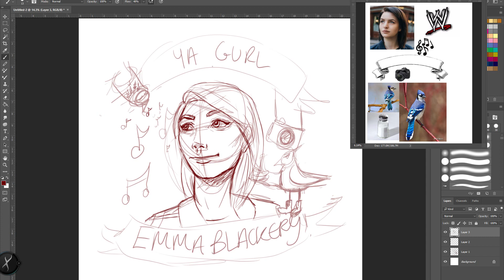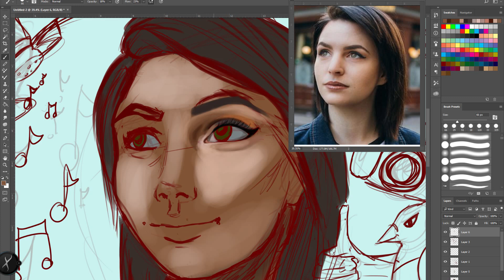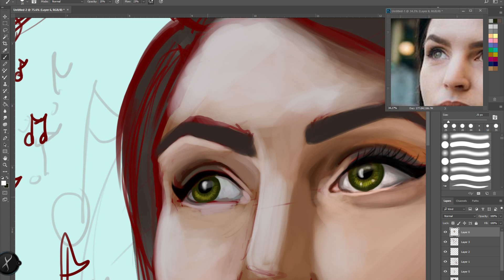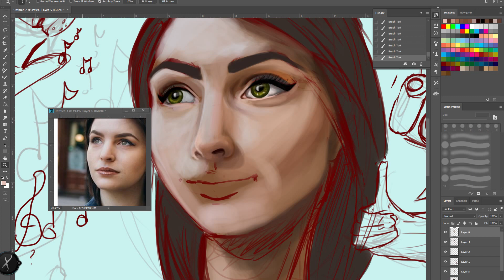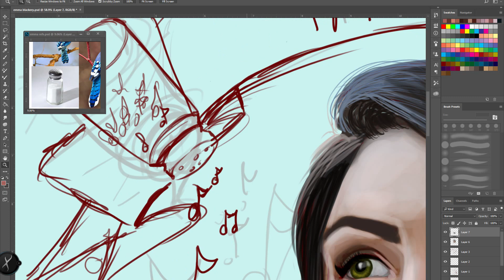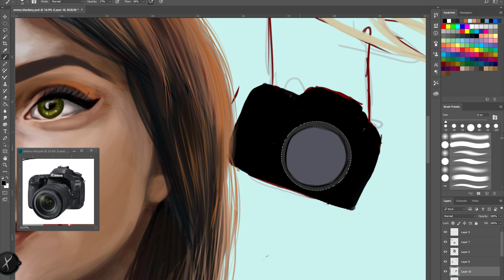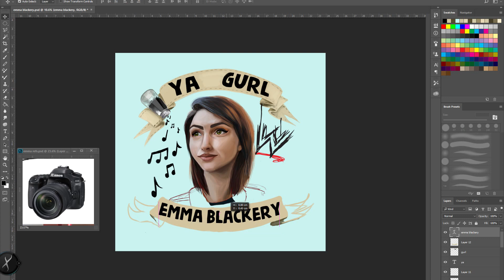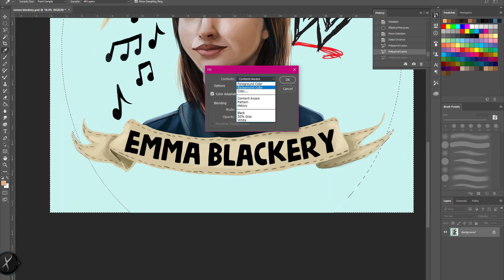Emma Blackery // Toodles! Youtuber Speed-paints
If anyone want's to suggest who I draw next feel free!

The first of probably many since I can actually do something practical with all the time I spend drawing...I'm actually super proud of how this turned out after only 3 hours! Usually my painting's take a lot longer so this may be less polished but I'm still pretty happy with it!